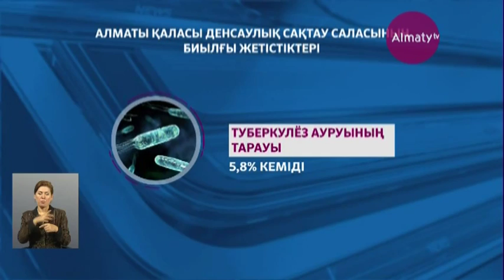Алматыда Медицина қызметкерлері күніне орай мерекелік шара ұйымдастырылды (15.06.17)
Медицина қызметкерлері күніне орай ақ халатты абзал жандардың басын қосқан мерекелік шара ұйымдастырылды. Өз ісінің шеберлеріне қала әкімі атынан алғыс хаттар мен бағалы сыйлықтар табысталды. Сондай-ақ, еліміздің денсаулық сақтау министрлігі ширек ғасырға жуық уақыт бойы медицина саласында адал қызмет атқарып жүргендерді алғаш рет «Еңбек ардагері» медальімен марапаттады.